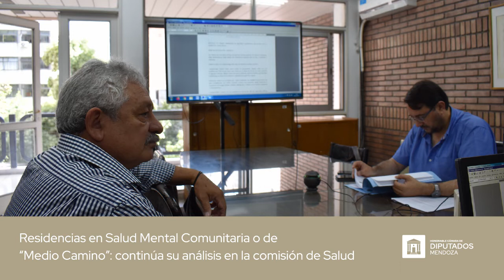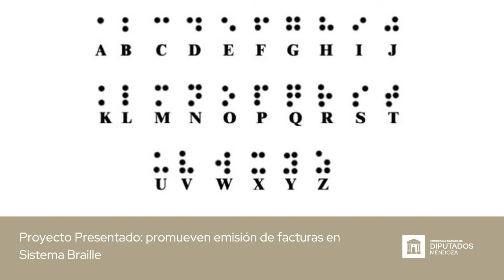Resumen de la Semana